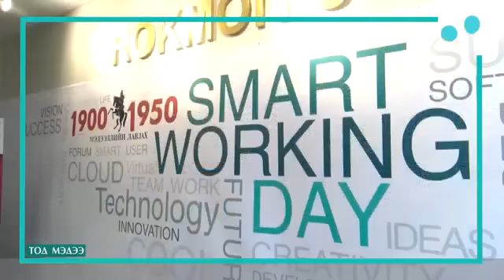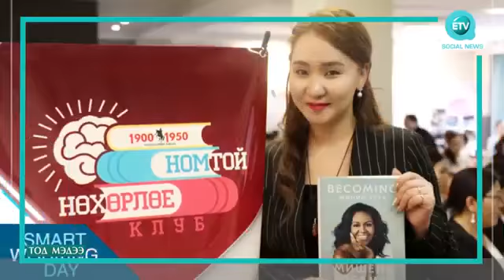SMART WORKING АРГА ХЭМЖЭЭ ИНЭЭМСЭГЛЭЛ ЭЕРЭГ ХАНДЛАГА УРИАН ДОР ЗОХИОН БАЙГУУЛАГДЛАА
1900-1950” МЭДЭЭЛЛИЙН ЛАВЛАХЫН “SMART WORKING” АРГА ХЭМЖЭЭ ИНЭЭМСЭГЛЭЛ ЭЕРЭГ ХАНДЛАГА УРИАН ДОР ЗОХИОН БАЙГУУЛАГДЛАА